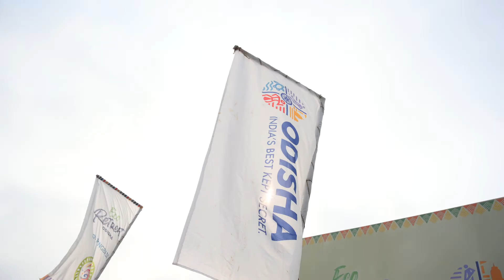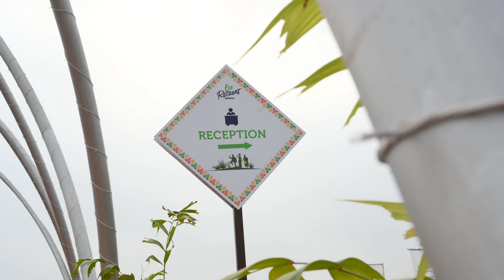Eco Retreat Daringbadi, Odisha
Destination to rediscover yourself!
A relaxing trip and glamping along the quaint hill stations of Daringbadi would be the best way to end the stress of the pandemic and work.